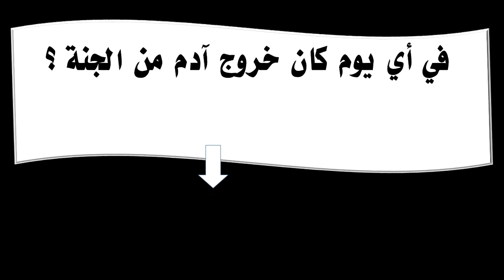في أي يوم كان خروج آدم من الجنة ؟